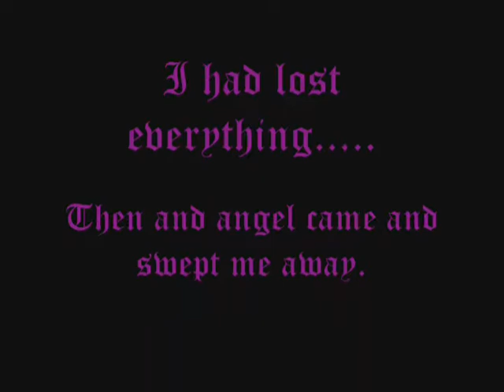Dead Fantasy Prelude Part 2- Ayane and Katsumi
Ok this part took an assload of time to complete mainly because my WMM caught and STD and refused to pusblish the first two I made for this. I've fallin' in immaginary love with Deadby April and decided to use this song in order to get this video rolling again. Also I do need links so if you are keeping an eye out for this project let me know which Final Fantasy/ Dead or Alive Character you want to see done next so i can smash them all together in a really big video that will be premiered on my GT account. For those who hate Yuri or any pairings like this, don't worry it's not Yuri. It's borderline but not fully. I put Hayate in there just for that purpose. But anyway, this is a cry out for help from Ayane to Kastumi. I had to look everywhere to get these clips and half of them aren't even in that good quality. So forgive me for that. I did use snippetts of Dead Fantasy IV. If there's anything you don't understand I think would probably be the purpose of me using the pinwheels and windchimes. They're supposed to symbolize a reason why those hal sisters did what they did and the pinwheels symbolize time. running back and forth. Noone died except  Ayane's daddy so everyone's Alive.

Audio: Loosing You
Artist: Dead by April
Program Used: Windows movie maker 2.6(yes the crappy one)

Credits in the full prelude.